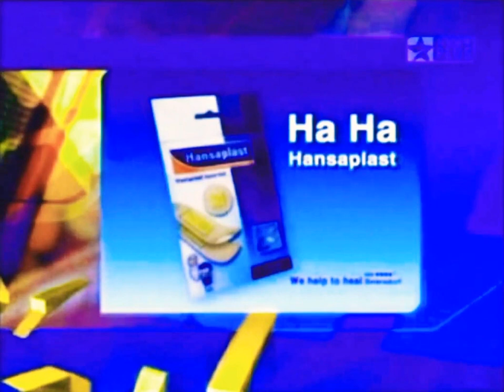STAR PLUS (5) Sponsorship Credits